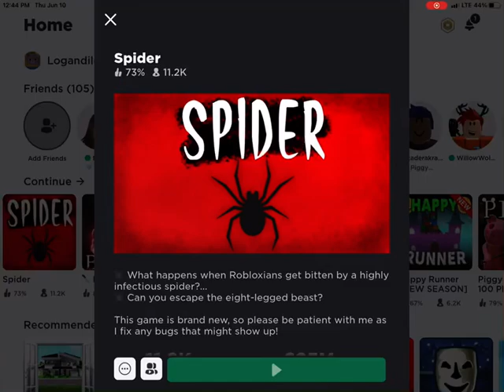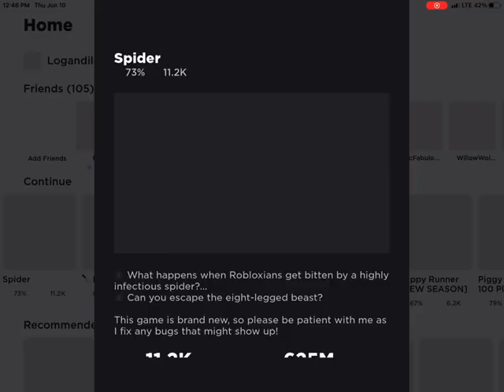Roblox spider again